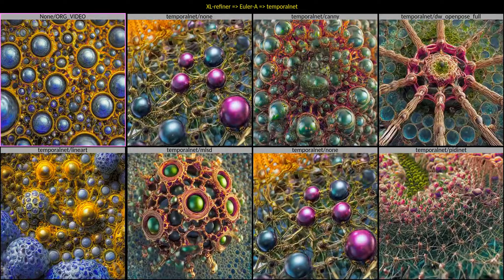XL Refiner + Euler A + temporalnet (and modules)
The SDXL 'refiner' checkpoint works OK with some SD1.5 controlnets.  Here is the CN 'temporalnet' with the model "sd_xl_refiner_1.0_0.9vae.safetensors [8d0ce6c016]" with 8 different CN modules.

This did not work with any of the other CN (so far)... crashes with a "  RuntimeError: mat1 and mat2 shapes cannot be multiplied (154x2048 and 768x320)" :/